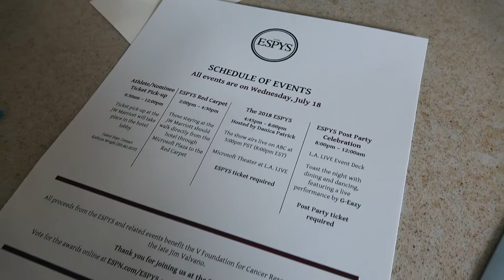I WON AN ESPY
THANK YOU TO EACH AND EVERY ONE OF YOU WHO VOTED! This OUR ESPY Award!
Thank's for tuning in and sharing the stoke!